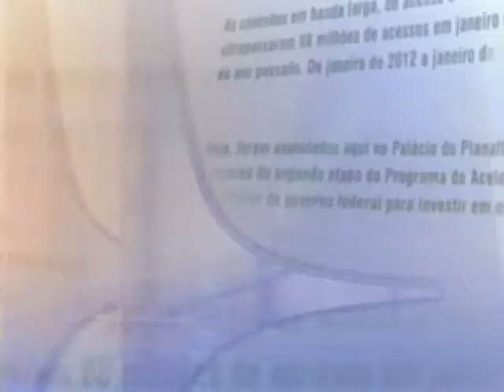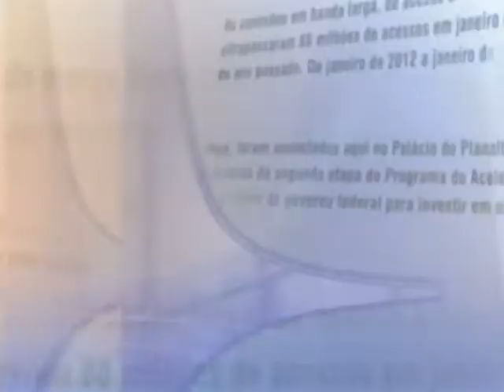Direto do Planalto - 3 de setembro